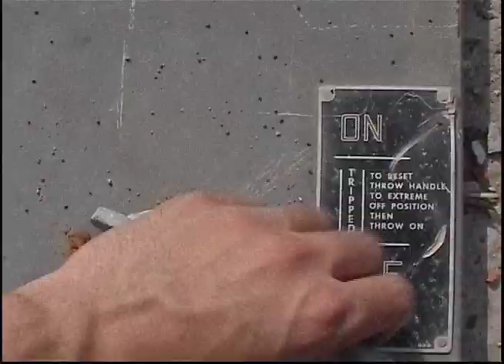Through the Eyes of a Dying Moth